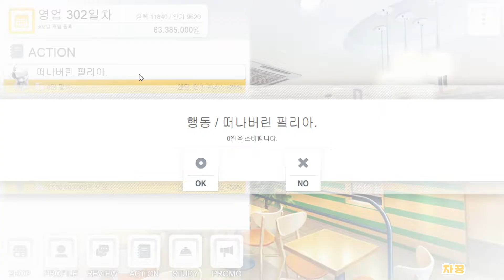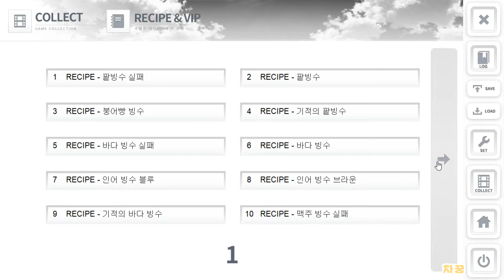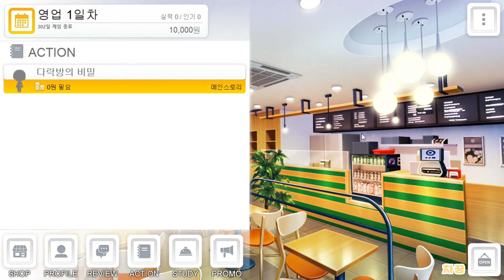[차꿍] 기적의 분식집 [S02.E01] 2회차 부자 엔딩을 위한 - 초회차 미세먼지 팁! (Miracle Snack Shop)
- 아래 더보기 클릭시 추가 재생목록을 확인할 수 있습니다.

기적의 분식집 (시즌 1) 필리아 - 초회차 엔딩 보너스
기적의 분식집 (시즌 2) 주미라 - 2회차 10억 부자 엔딩